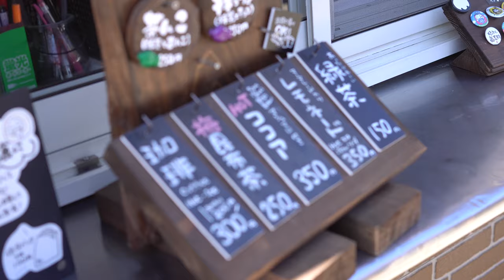XSRPHOTOGRAPHYCLUB #5 // Suzuta Vlog Project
w/ karapote

w/ PNT